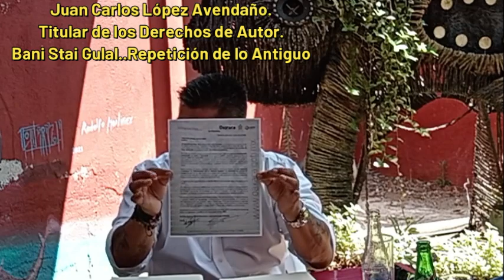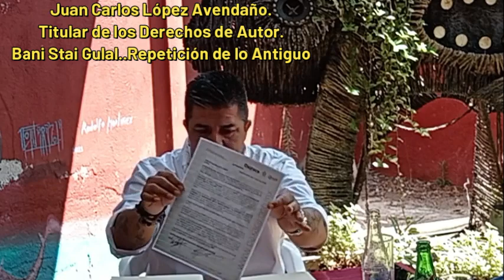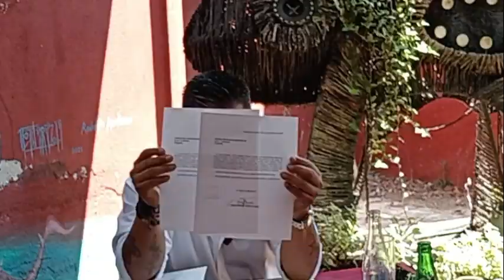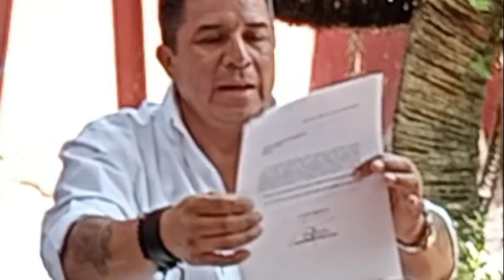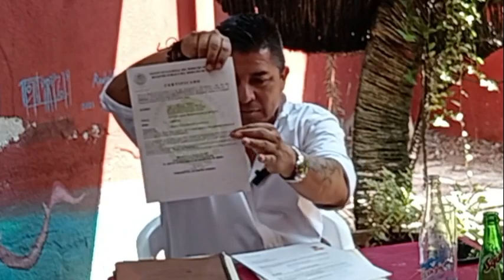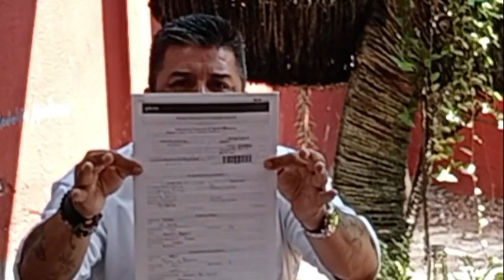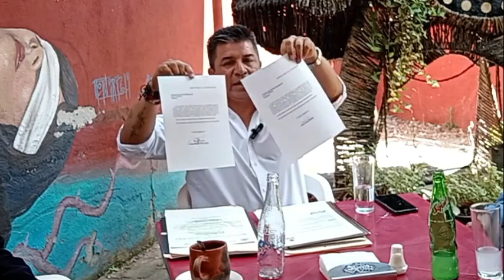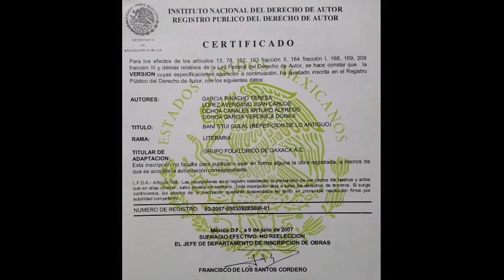Bani Stui Gulal, podría suspenderse, porque el @GobOax contrató a quienes no tienen los derechos.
En VOZ Y VOTO @Revista_mujeres y @ecmcnoticiasmex

YouTube y FaceBook, Juan Carlos López Avendaño, titular de derechos del Bani Stui Gulal, dice que el espectáculo podría suspenderse, porque el @GobOax contrató a quienes no tienen los derechos.